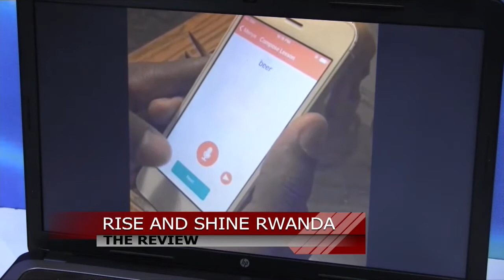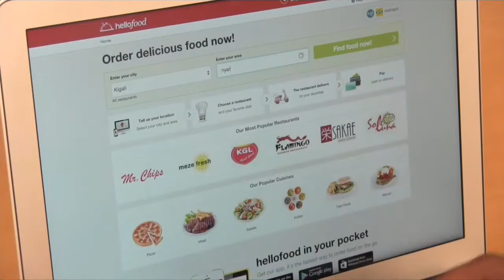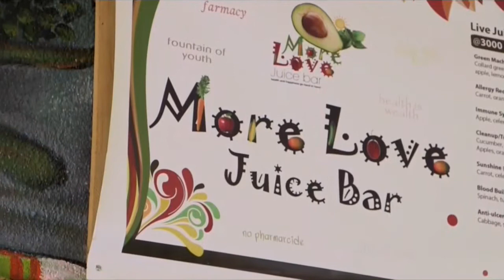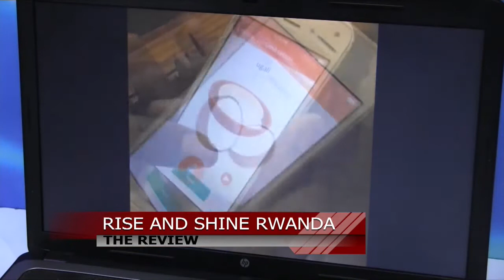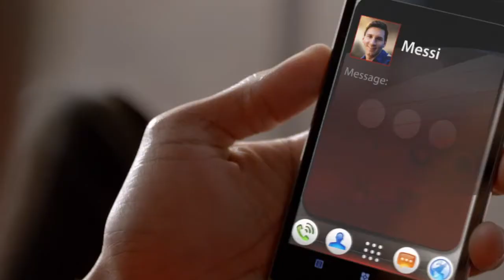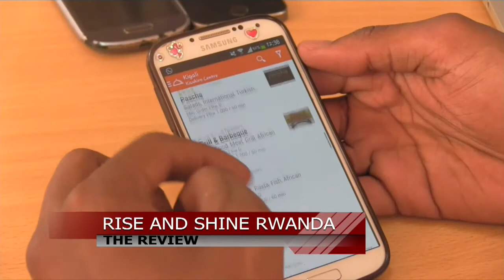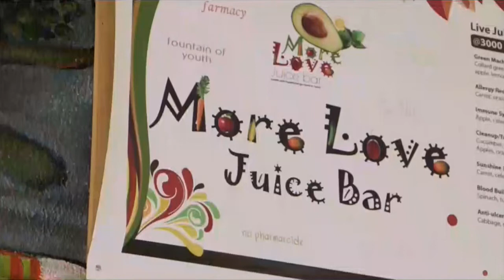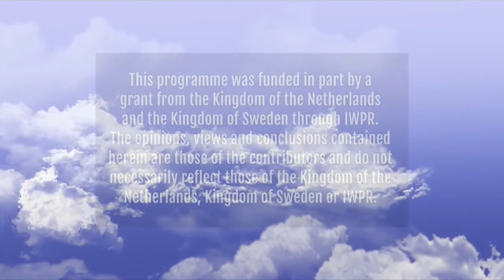RISE AND SHINE RWANDA 14 NOVEMBER 2014